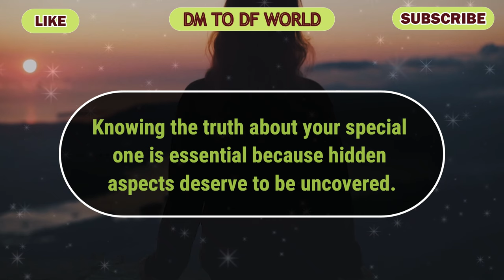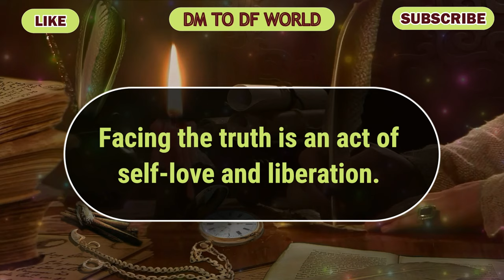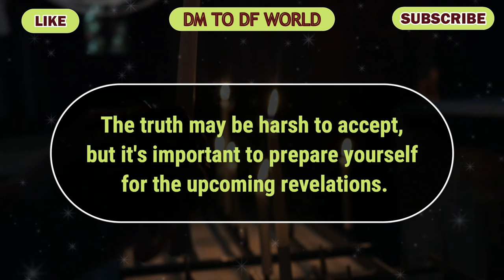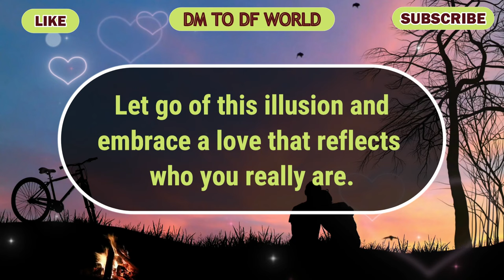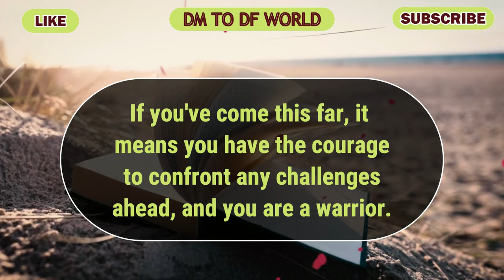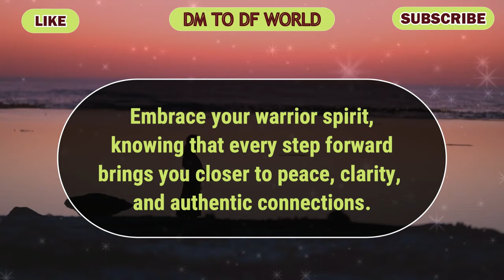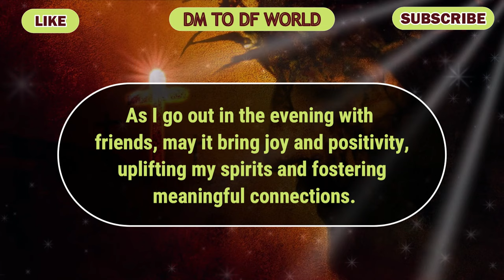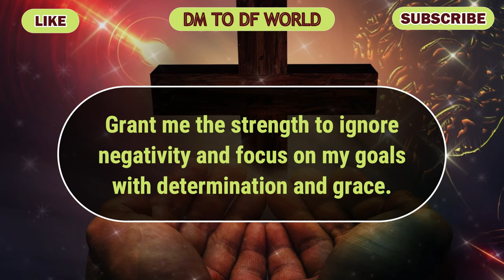😱 PATHETIC !!!😱😭 They PERSON IS F**king Their Own...😱😭🦋 dm to df 🦋financial reading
divine feminine,
twin flame,